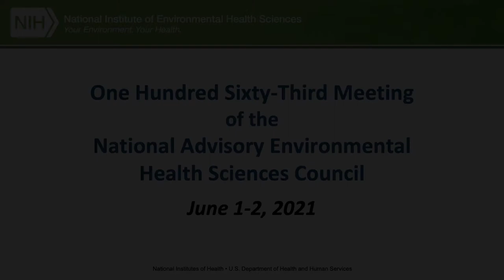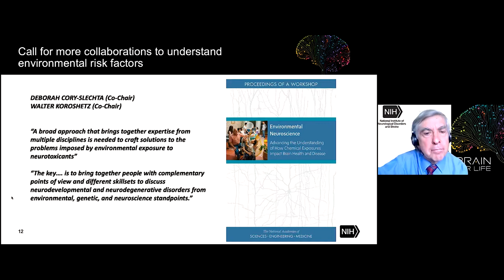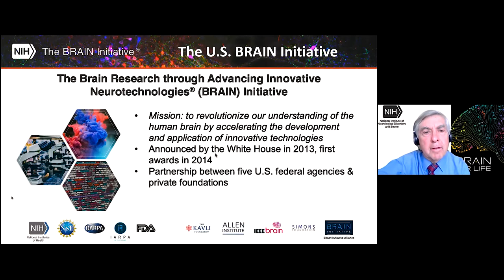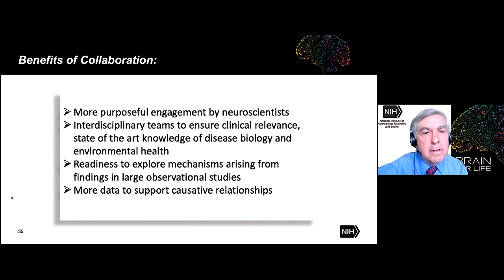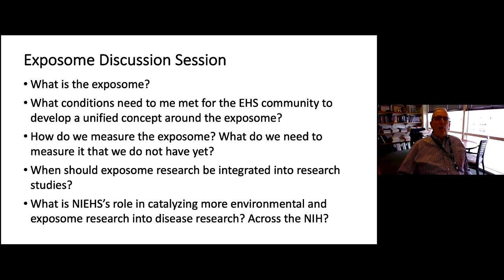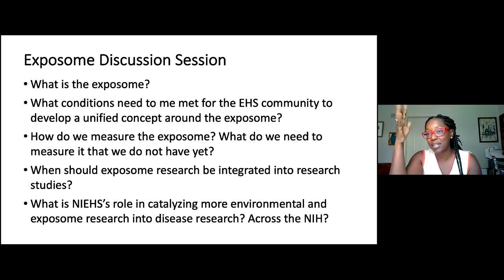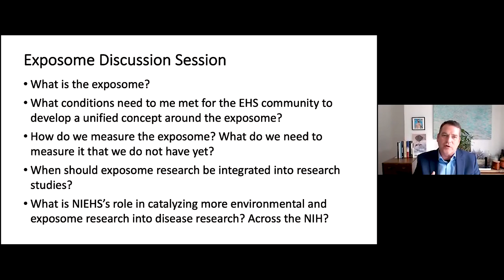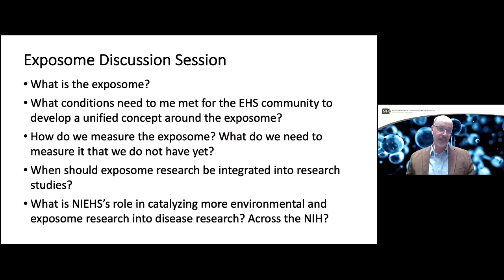NAEHS Council Meeting - Day 1 Open PM Session Part 2 - June 1, 2021